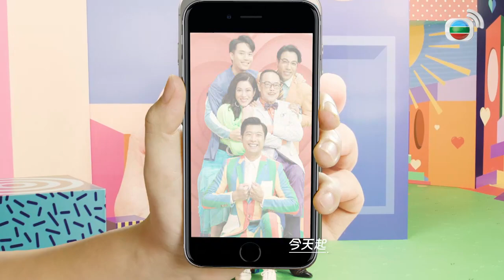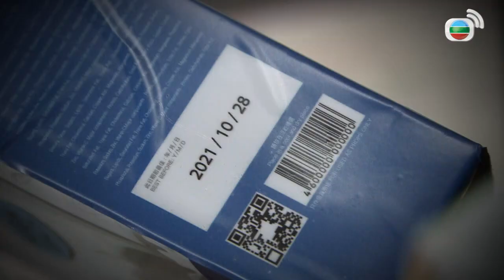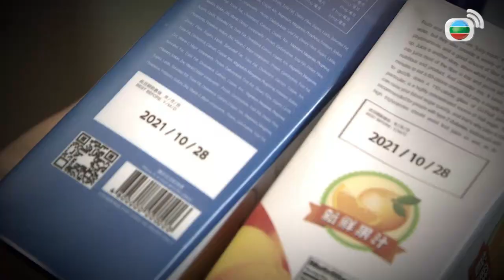【愛．回家之開心速遞】完整版 第1497集 新春禁忌王 | 劉丹、呂慧儀、單立文、蘇韻姿、湯盈盈、滕麗名、周嘉洛、張景淳、林淑敏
年初三赤口，若水與龔燁因派利是而吵架。若水離家出走，打算回熊家暫住，樹根卻以傳統習俗為由拒絕收留，還喝令她回家與龔燁和好。若水傷心離去，求得尚善收留她，樹根得悉後擔心若水於尚善慫恿之下，更難與龔燁和解，唯有想法子令尚善改變初衷，放棄收留若水……尚善發現自己諸事不順，樹根指她因犯了新春禁忌而交上霉運，尚善遂勸若水回家……